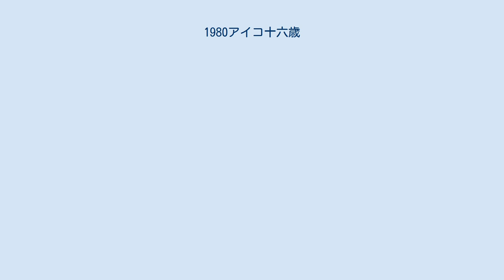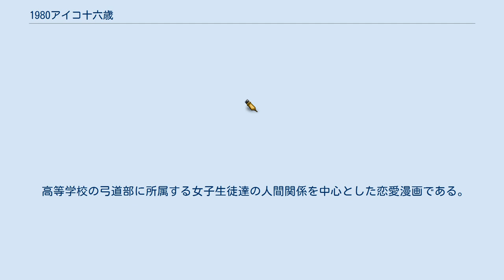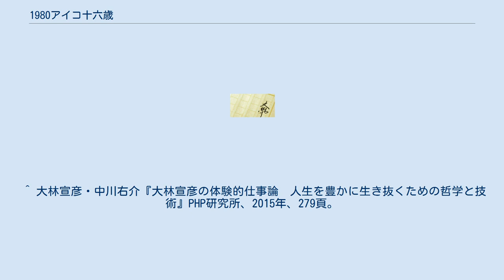1980アイコ十六歳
『1980アイコ十六歳』（1980あいこじゅうろくさい）は、堀田あけみの小説。
名古屋を舞台に、弓道部に所属する高校生三田アイコの学園生活を描いた物語。
堀田は愛知県立中村高校在学中の1981年、本作により当時史上最年少の17歳で文藝賞を受賞した。
単行本は同年12月に河出書房新社より出版されている。
 好きなおしゃべりをしているときの気持ちが描写されているなど、高校生の年代の女性の気持ちを描写した小説として、同世代の共感と、他世代の評価を得た。
『アイコ十六歳』のタイトルでテレビドラマ・映画も作られ、テレビドラマは続編も制作されている。
『1980アイコ16歳』のタイトルで漫画版が飯塚修子の作画で発表されている。
 ｔｂｓテレビの市川哲夫が、河出書房からドラマ化権をいち早く獲得。
アイドルだった伊藤つかさを主演にドラマ化した。
母役に加賀まりこ、先生役に大谷直子、学生起業家に三浦洋一。
クラスメートに、三田寛子、遠野友理らを配し、ヒット作となった。
音楽には、市川は桑田佳祐を起用すべくアミューズに打診したが、桑田はスコアは書けないと断られた。
しかし、アミューズは、企画には関心を持ち、翌年富田靖子で映画化した。
 進学校に通う弓道部員、三田アイコ16歳の目下の関心事は、一向に上達しない自身の弓道の腕前と、男子部員に媚びる女子部員・花岡紅子への憤りだった。
 中学時代の級友との決別、元彼との別れ、教師との論争などに学校生活を送っていたアイコが、クラスメイトからの中絶カンパの要請を受けたり、発作的に手首を切ってみたり、同じ学校生徒の自殺などを経て、元彼の事故死を眼前で目撃する。
 男子部員は紅子のぶりっこにすぐ騙される。
 アイコの通う高校。
 1982年に「アイコ16歳」というタイトルで全2回、1984年に「アイコ17歳」というタイトルで全2回、の計4回がTBS系列の『日立テレビシティ』で放送された。
ロケ地は神奈川県立川和高等学校。
 1984年版は一部キャストが変更されている。
 （1）は1982年版のみ、（2）は1984年版のみの担当。
 出演の高校生役はすべてオーディションで選ばれ、主演のアイコ役は127,000人の応募者の中から中学3年生の富田靖子（当時は冨田靖子）が選ばれた。
ロケ地は市邨学園高校。
富田靖子と松下由樹（当時は松下幸枝）のデビュー作である。
 映画監督の大林宣彦は、8ミリ映画時代から知っていた今関あきよしの若き才能を世に出すため、製作総指揮という形で参加した。
大林は製作会社のアミューズに今関を紹介し、シナリオに桂千穂を付けるなどの事前準備まではしたものの、以降の現場にはタッチしていない。
今関は現場スタッフから遊離してしまい苦労を重ね、プロデューサー格の秋田光彦はのちに専門誌『月刊シナリオ教室』3月号6頁に、「孤立無援」「それでも映画はちゃんとできた」と記している。
 『アイコ十六歳』のメイキング映画として、同時上映された。
 キャスト（グッドバイ夏のうさぎ） スタッフ（グッドバイ夏のうさぎ） 飯塚修子の作画で、『1980アイコ16歳』のタイトルで週刊マーガレット上で連載された。
昭和57年『週刊マーガレット』（集英社）1982年21号から同年30号まで連載。
単行本カバーの宣伝文には“10代の共感をよんだ「ニュー学園ストーリー」の傑作”とある。
作中のセリフの一部には原作者の出身地である愛知県方言と思しき訛りが含まれている。
 高等学校の弓道部に所属する女子生徒達の人間関係を中心とした恋愛漫画である。
弓を引く場面の描写は10ページ未満であり、試合や具体的な練習描写もなく、いわゆるスポーツ漫画ではない。
胸当ては付けるが袴を着ているシーンは全くない。
 ^ 大林宣彦『映画、この指とまれ』徳間書店〈アニメージュ#レーベルアニメージュ文庫〉、1990年、123頁。
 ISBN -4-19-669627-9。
 ^ 大林宣彦・中川右介『大林宣彦の体験的仕事論　人生を豊かに生き抜くための哲学と技術』PHP研究所、2015年、279頁。
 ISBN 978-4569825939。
 この記事は以下のカテゴリからも参照できます アイコ十六歳に関するカテゴリ: グッドバイ夏のうさぎに関するカテゴリ: 1980アイコ16歳に関するカテゴリ: